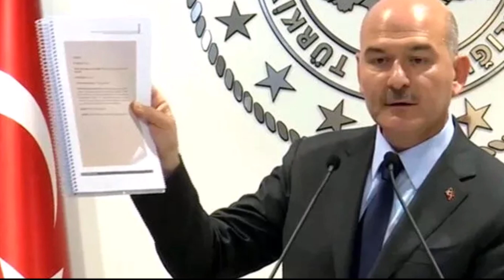Süleyman Soylu Chp'ye Öyle Sözler Etti Ki Yer Yerinden Oynayacak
Bakan Soylu "Kılıçdaroğlu bize bakma görevi verdi" diyerek o raporu işaret etti! "En çok neye güleceğim biliyor musunuz.İçişleri Bakanı Süleyman Soylu, AK Parti Kütahya İl Başkanlığı’nın Genişletilmiş İl Danışma Toplantısı'nda yaptığı konuşmada Mersin'deki terör saldırısının ardından gündeme gelen, CHP tarafından 2012'de hazırlanan Tutuklu Gazeteciler Raporu'na ilişkin açıklama yaptı. "“Şimdi Kılıçdaroğlu bize bir listeye daha bakma görevi verdi" diyerek söz konusu rapora bakacaklarını ifade eden Bakan Soylu, ayrıca "En çok neye güleceğim biliyor musunuz?" sözleriyle seçim gecesini işaret etti.